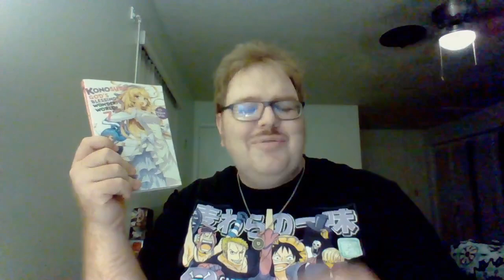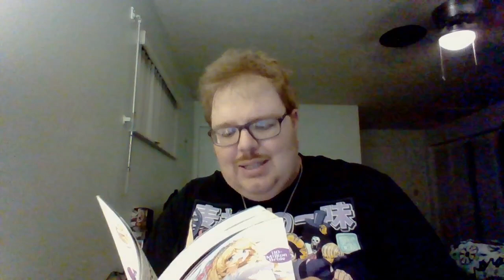Konosuba Anime Review Episode 21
Konosuba Episode 28: An Eternal Rest for the Master of This Lake!